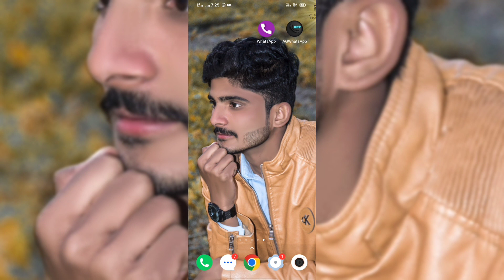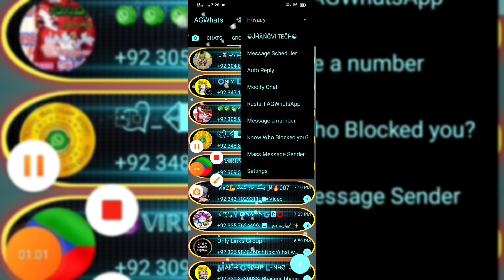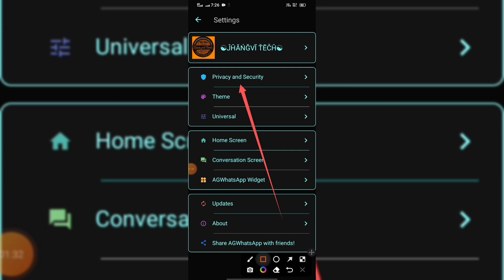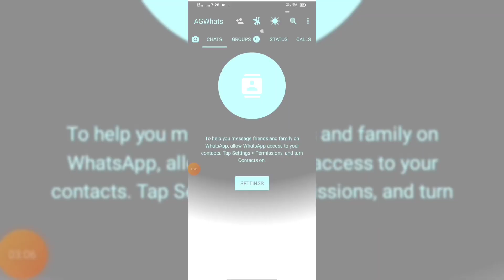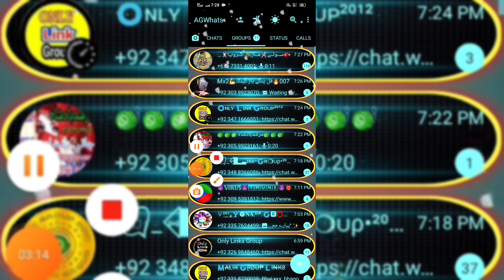AG WhatsApp full Antivirus stylish New update version 2023 | Jhangvi Tech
😍𝕀 𝕨𝕖𝕝𝕔𝕠𝕞𝕖 𝕪𝕠𝕦 𝕒𝕝𝕝 𝕗𝕣𝕚𝕖𝕟𝕕𝕤😍
 🥰𝕥𝕠 𝕪𝕠𝕦𝕣 𝕧𝕖𝕣𝕪 𝕠𝕨𝕟 𝕔𝕙𝕒𝕟𝕟𝕖𝕝🥰
           ༗ 𝙅𝙝𝙖𝙣𝙜𝙫𝙞 𝙏𝙚𝙘𝙝 ༗
تو جی دوستوں اس چینل ہے آپ کو ملیں گی نیو فینسی اور کمال کمال کی واٹس ایپ ░░
اور اس کے ساتھ ہی اگر آپ چینل ہے پہلی بار آئیں ہیں تو چینل کو لازمی سبسکرائب کر لے اور ہاں ساتھ میں دی گئی 🔔 کے نشان پے کلک کر کے آل پے بھی کلک کر لیں تاکہ ہر نئی وڈیو کا نوٹیفکیشن بروقت مل سگے ♥♥